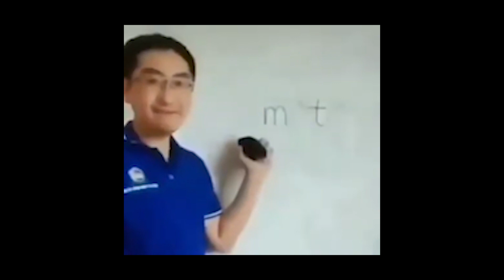Full Day of Eating | 1800 kcal | 1. Wettkampf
Kuss fürs Zuschauen 🫶🏽

(Werbung)
• Max. sparen mit dem Code "PADDY" bei MORE NUTRITION

Hier der Mixer